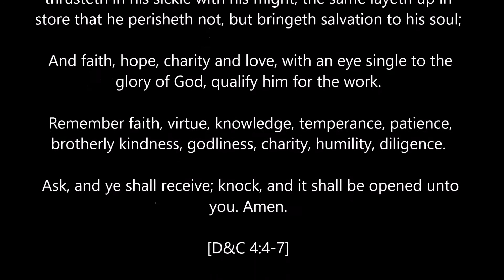LIAM'S MISSION CALL